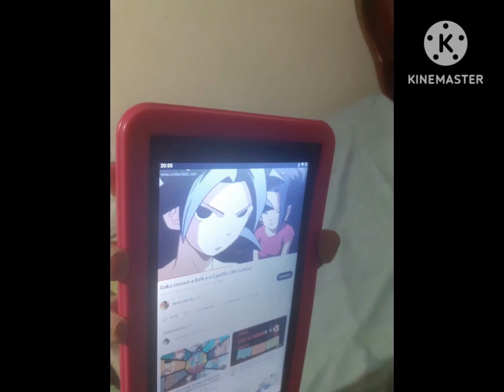valentina Ailcornio Loquendera cap #26 parte 42 escarlata o megan Rafael